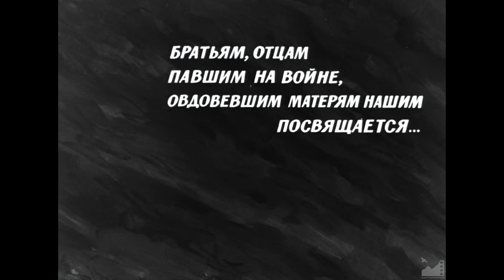Материнское поле (1967) реж. Геннадий Базаров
МАТЕРИНСКОЕ ПОЛЕ (1967)

По повести Чингиза Айтматова. Фильм о киргизской родной земле, о сельчанах в трудные годы войны, об истории жизни простой киргизской женщины Толгонай, судьба которой была столь же трудной и сложной, как и у многих других женщин...

Авторы сценария: Чингиз Айтматов, Борис Добродеев, Игорь Таланкин
Режиссер-постановщик: Геннадий Базаров
Главный оператор: Валерий Виленский
Художник: Казбек Жусупов
Композитор: Юрий Шеин

Роли исполняют:
Толгонай – Бакен Кыдыкеева
Алиман – Раушан Сармурзина
Саванкул – Насыр Кытаев
Касым – Болот Бейшеналиев
Джайнак – Т. Какчекеев
Аширалы – Нуртай Борбиев
Джекшенкул – Советбек Джумадылов
Толгонай в юности – Таттыбюбю Турсунбаева
Гульнор – Лидия Ашрапова
Голодный парень – Тургунбек Бердалиев